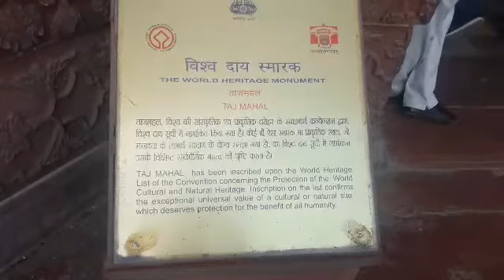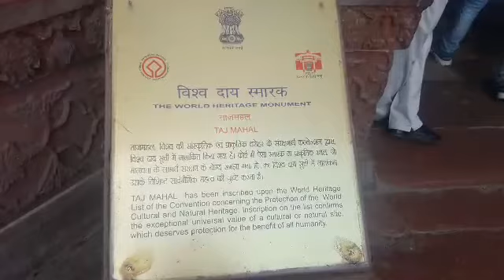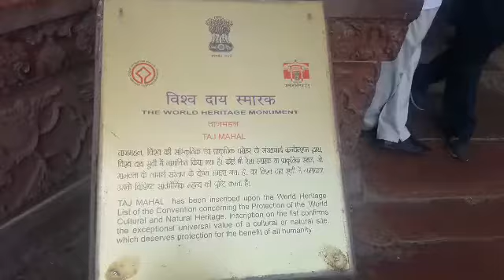A VISIT TO TAJ